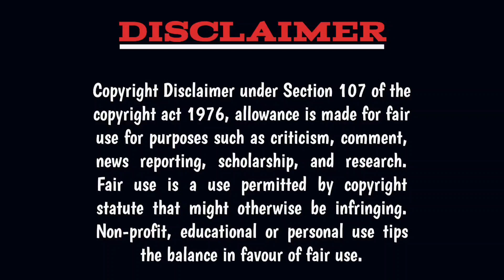বিস্ময়কর গরম পানির নদী | Hot Water River in Peru | Amazon hot water river | Mysterious Amazon River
Description: In this video NEURON360° talk about very surprising Hot water river. It’s situated in Amazon rain forest the part of peru.
Andrez Ruzo the first man who discover this amazing river. But many people don't know about this properly. So we try to talk about this river.

এই ভিডিওতে NEURON360° খুব আশ্চর্যজনক গরম জলের নদী সম্পর্কে কথা বলব। এটি পেরুর অংশে আমাজন রেইন ফরেস্টে অবস্থিত। আন্দ্রে রুজো প্রথম মানুষ যিনি এই আশ্চর্যজনক নদী আবিষ্কার করেন। কিন্তু অনেকেই এই বিষয়ে সঠিকভাবে জানেন না। তাই আমরা এই নদীর কথা বলার চেষ্টা করেছি।